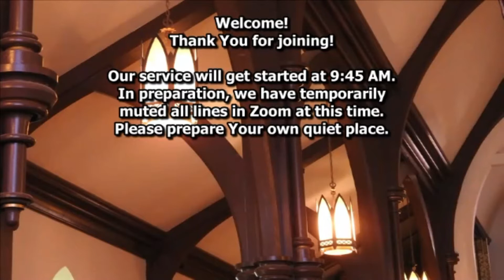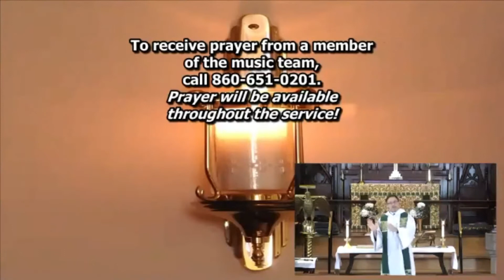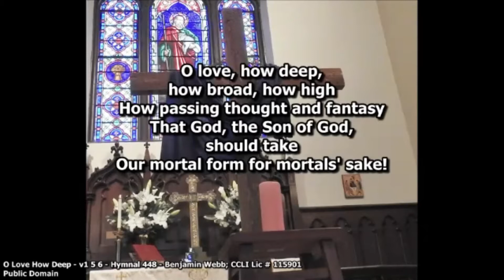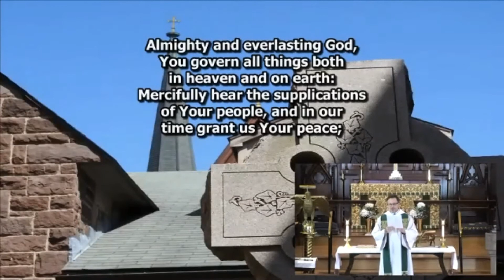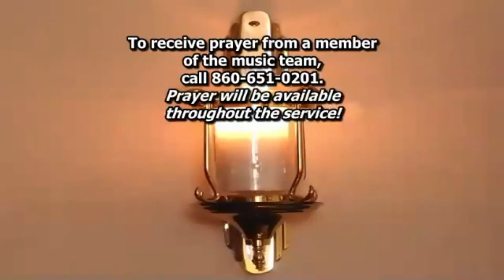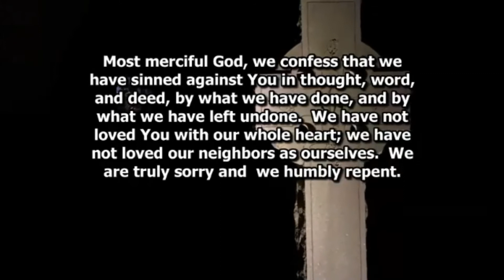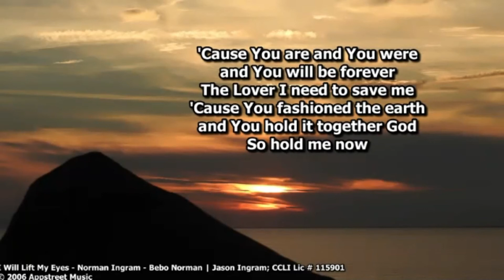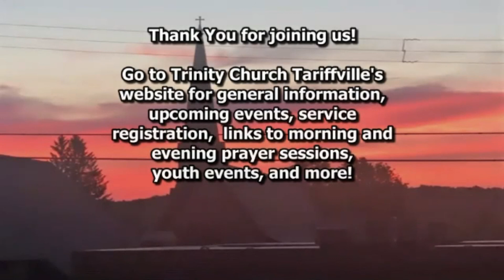945 service on January 31 2021